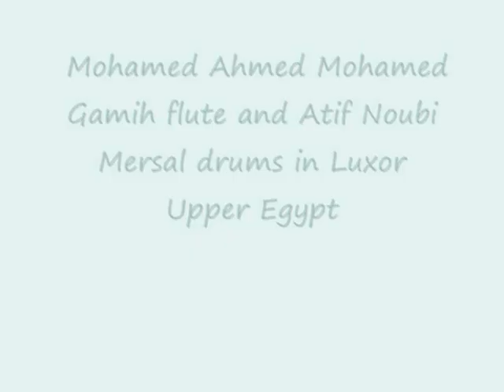Egyptian Ney flute and drums Mohamed Gamih and Atif Mersal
Authentic old Egyptian music ,Ney flute and drums in Upper Egypt in Luxor
the music did not change since Faronic Times, we were lucky to meet this great musicians and to be able to play together info:http:// musicians: Mohamed Gamih and Atif Mersal